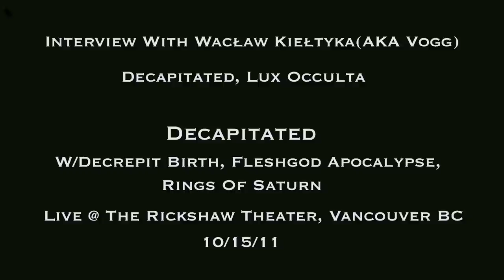Decapitated - Interview with Wacław "Vogg" Kiełtyka - Part 1 of 2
Decapitated recently played Vancouver in support of their new album Carnival Is Forever. I had the chance to interview band mastermind and guitarist Vogg. Part 1 of 2.